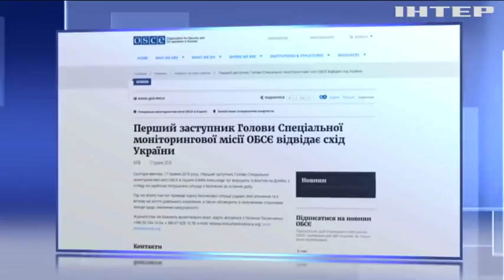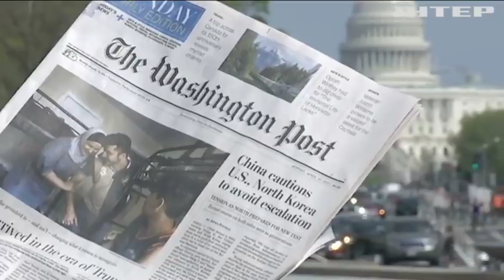Новости 8:00, выпуск за 18 мая 2018 года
Головні події на цю годину:
Війна на Донбасі: у Троїцькому від куль бойовиків загинули мирні жителі; Нацгвардія отримала перші американські гранатомети; Скандал у рівненські школі: хто винен у отруєнні школярів?; На Чернігівщині побудували високотехнологічний завод; ЦРУ отримало нового очільника відомства; У Шрі-Ланці слони з'їли сміття на звалищі (відео); Як в Антарктиці вивчають життя пінгвінів (відео).